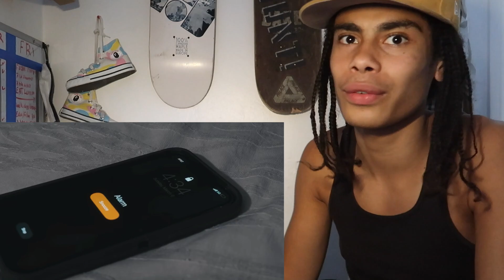Sha Ek - Freestyle (Official Video) *NEW FACE OF THE BRONX?*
Sha EK is back with another banger, so ya know my brother and i had react to it!
Keep recommending songs in the comments! DO IT !

( I WILL BE USING YOUR RECOMMENDATIONS TO PICK WHICH SONGS TO SHOW MY FRIENDS, SO IT'S IN YOUR GUYS HANDS)

LET ME KNOW IF YOU ENJOYED THE VIDEO!
if you didn't like it, suck your mum hahaha
(na i'm kidding but gimme some tips on what to do, if you didn't like it ya know)